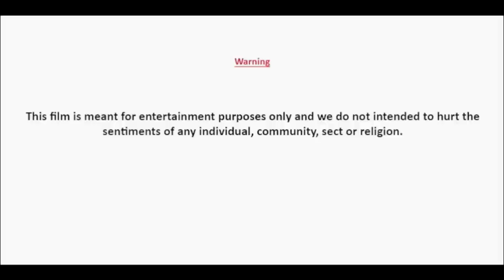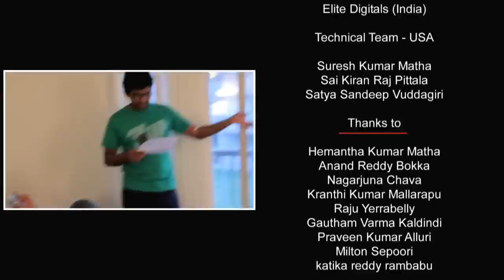Roommate Gola! | Telugu Comedy Short with a Twist | With English Subs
Did you ever share a room in your life. Do you remember the discussions you had when drinking? All the stories and gossips you discussed? This is a story of two roommates and the conversations that happen between them when they are drunk.

Cast; Siva Mullapudi, Manoj Potturi, Aravind Ravindranath, Sudeep Guntaka
Camera: Sai Pittala, Satya Vuddagiri
Story, Screenplay & Direction: Suresh Matha